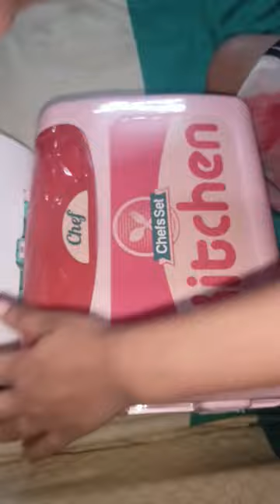New parcel 📦 Kitchen set toy